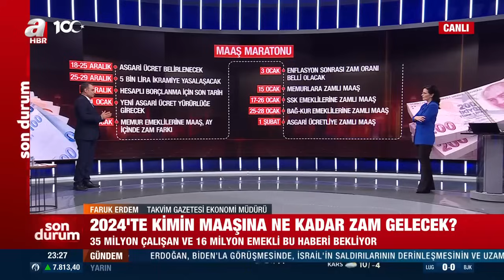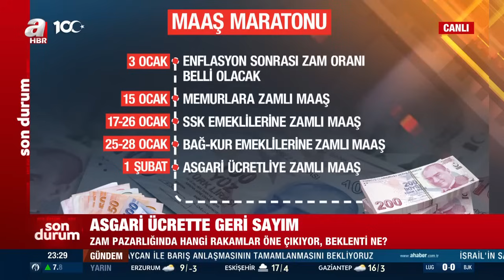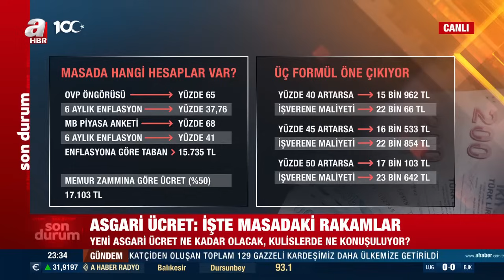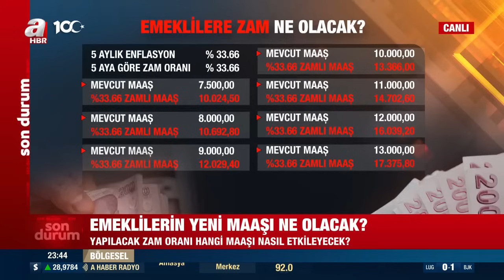2024'te kimin maaşına ne kadar zam gelecek? Kulislerde neler konuşuluyor? | A Haber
Hafta içi Perşembe günleri A Haber’de yayınlanan, Banu El moderatörlüğünde ekranlara gelen “Arka Plan” programında konuklar; stratejist Eray Güçlüer, gazeteci Güngör Yavuzaslan, gazeteci Abdulkadir Selvi ile gündemdeki sıcak gelişmeler masaya yatırıldı.